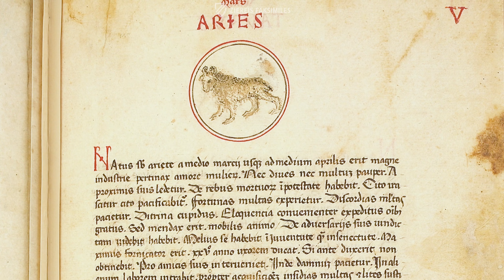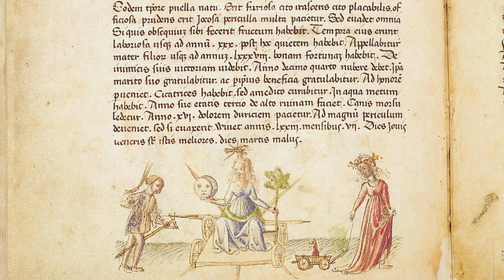THE LIBER PHYSIOGNOMIAE - Browsing Facsimile Editions (4K / UHD)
The Liber Physiognomiae is an Italian codex from ca. 1440. The author of the work remains unknown to this day. The exquisitely-illuminated manuscript is concerned with astrology and medicine in the Middle Ages and contains gorgeous pictures of watercolors.